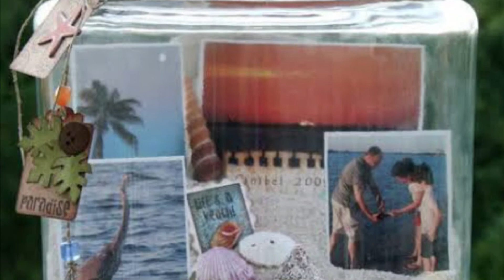Kavanozdaki Taşlar İlham Veren Hikaye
Hayatımızda önceliklerimiz neler,gerçekten doğruları yapabiliyormuyuz ?